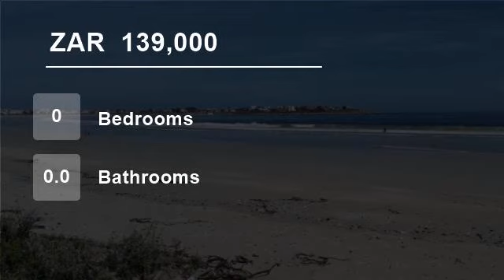Vacant Land For Sale in Lampiesbaai, St Helena Bay, Western Cape, South Africa for ZAR 139,000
LAMPIESBAAI - BRITANNIA BAY - ST HELENA BAY - WEST COAST SOUTH AFRICA

This lovely stand in close proximity to the stunning Golden Mile Beach, offers:

* Located in a quiet crescent in fast growing and popular Lampiesbaai development.
* 2 sides of the stand border the crescent's green open space - a rare find.
* No building t...